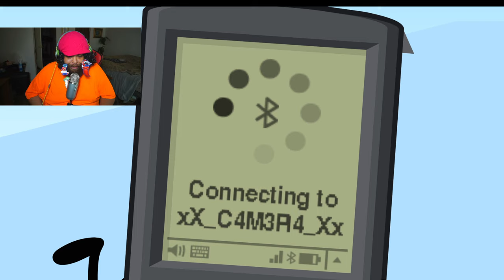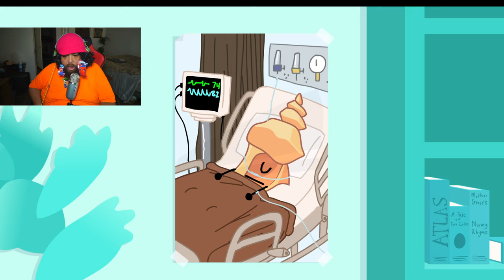BFDI:TPOT: “Plan Dissolve Adhesive” REACTION!